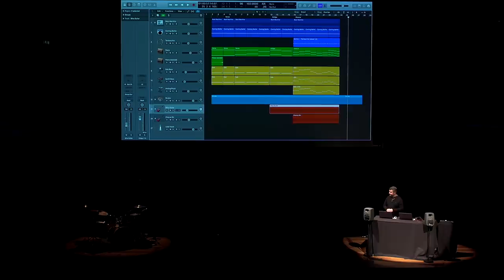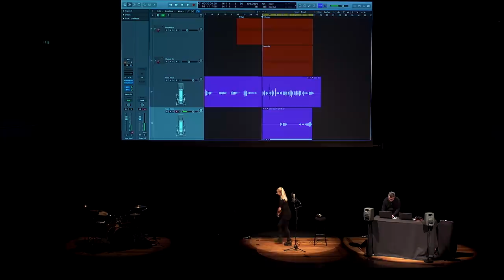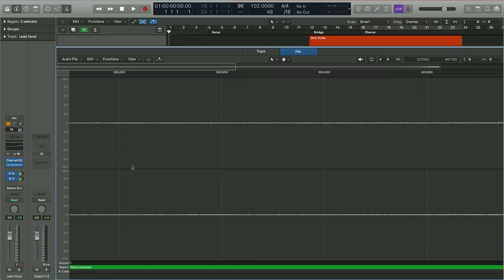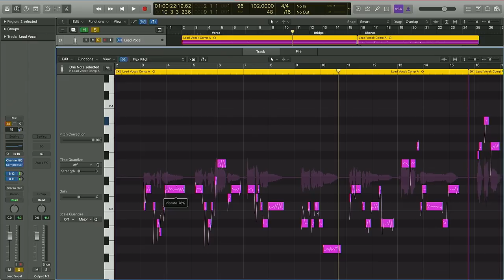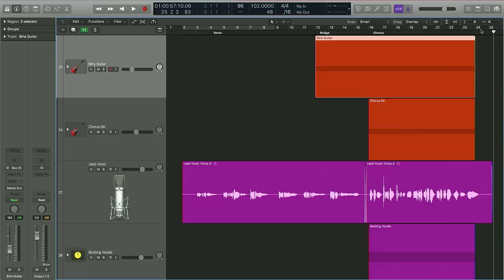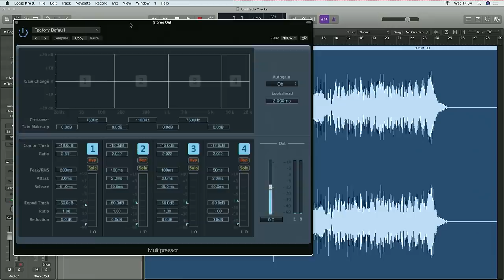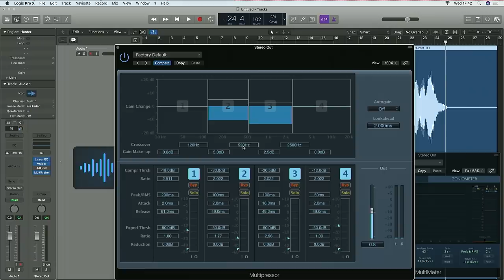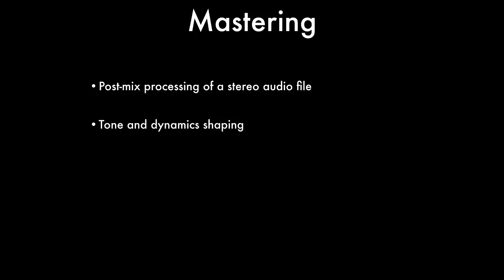Logic Pro X Masterclass - Part 2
Part 2 of a Logic Pro X Masterclass from the Guildhall School's Electronic Music Department, hosted by Guildhall professor Jono Buchanan and joined by Guildhall musicians on stage in the Milton Court Concert Hall.

This free masterclass on Apple’s award winning audio recording and music production software, Logic Pro X, takes you through a complete production workflow from recording, to editing and mixing including mastering.

Find out more about Electronic Music at the Guildhall School

Take an Evening Class in Logic Pro X at Guildhall in 2019, with Beginners and Advanced courses offered